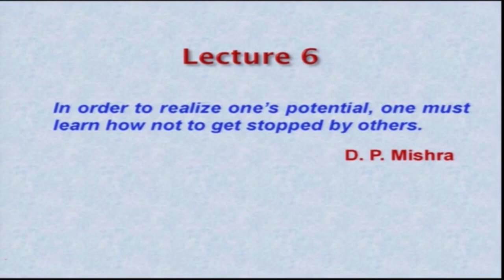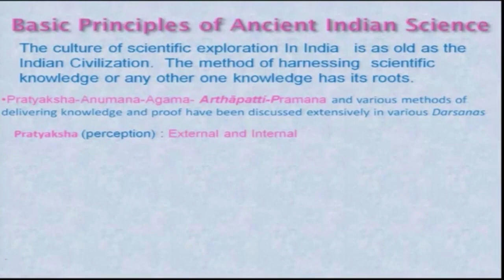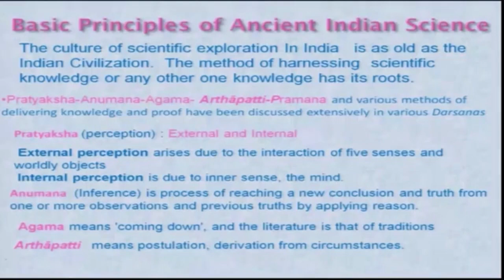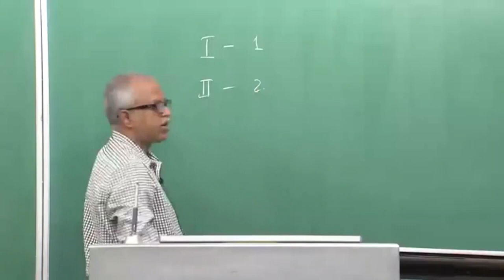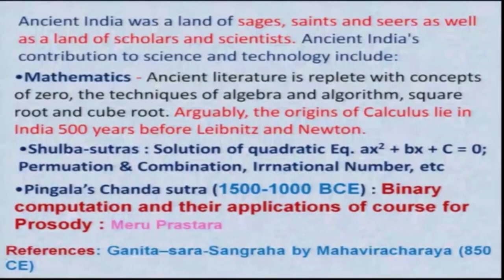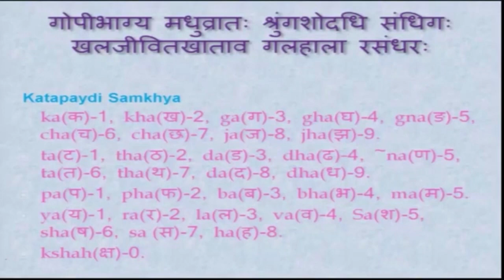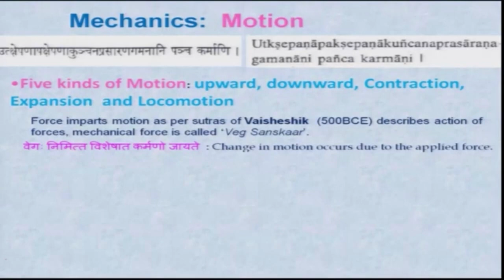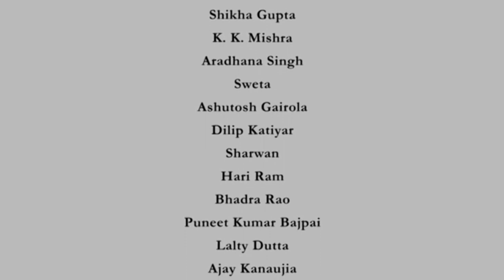Lec 06: Basic Principles of carrying out science and technology